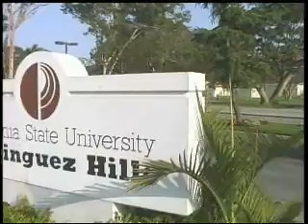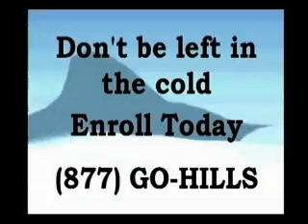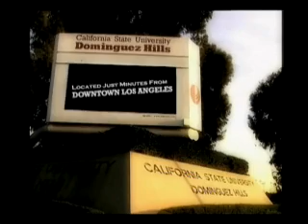TED402 Session 12 Fall 2011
TED402  Eductional Psychology  Session Twelve  11/16/11  Jeff Miller